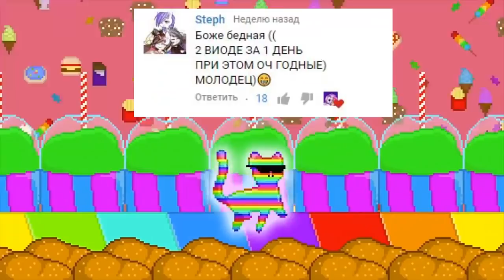Не законченные проекты :Р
1)Кот Нуар-Рождественский спешл
7)Мари Краймбрери - Полюби меня..
8)ИВАНУШКИ и БЛЕСТЯЩИЕ - Расскажи снегурочка.

Часто задаваемые вопросы:
1.Где живешь? - В ФигЗнаетГде.
2.Сколько лет? - 12 годиков с:
3.Где монтируешь? - В "Camtasia Studio 8" или в "Киностудия:Movie Maker"

4.На что снимаешь? - На родной "Bandicam" с:
5. Можно в скайп? - Извините,нет.
6.Можно в команду (видео)? --Извините,но нет.
7.Го взаимку? -Взаимка?Не.
8.Когда стрим? - Когда жопа перестанет быть ленивой с:
Привет меня зовут Тора (Вика) мне 12 лет.